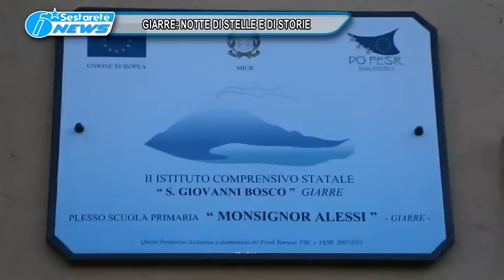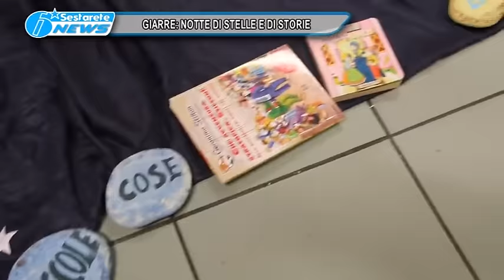GIARRE NOTTE DI STELLE E DI STORIE TG DELLO JONIO 16 04 2016